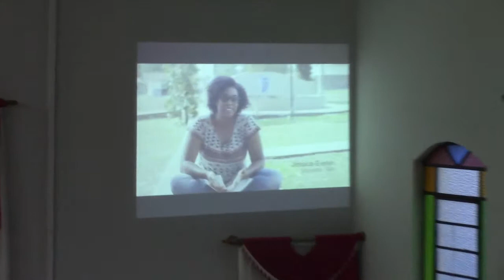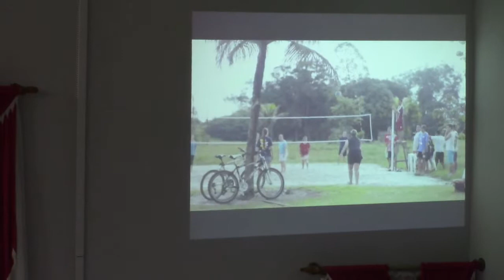Culto de Celebração - 15/10/2017 (Parte 01)